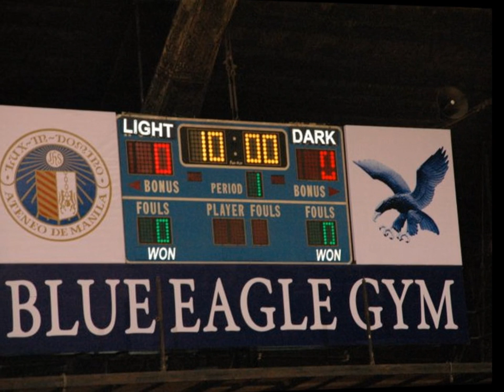Raven's JAM 2010 @ADMU video hd.wmv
A tribute to my son's first JAM (Jesuit Athletic Meet)2010 held at Ateneo de Manila University..Featuring Xavier University High School-Ateneo de Cagayan Volleyball Boys Varsity..Coach Angeliz Anoos.